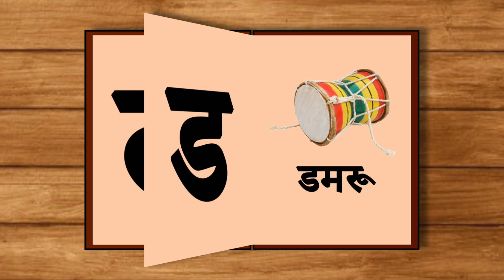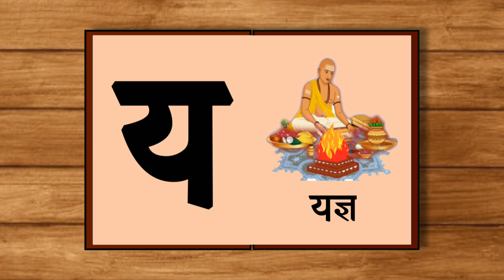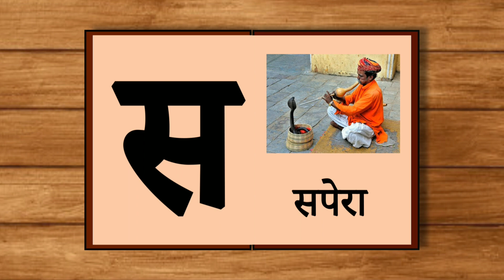क से कबूतर, ख से खरगोश, ग से गमला,Learn 36 Hindi Varnamala letter with pictures,क ख ग चित्रों के साथ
क ख ग चित्रों के साथ, हिंदी अक्षर और शब्द जानें, Learn Hindi Varnamala With Letters Words picture  and Objects | चित्रों के साथ हिंदी अक्षर और शब्द जानें ,क से ज्ञ तक, क से ज्ञ तक शब्द,क से ज्ञ तक बराखडी,क से ज्ञ वर्णमाला,क से ज्ञानी तक,क से ज्ञ तक व्यंजन,क से ज्ञानी तक वर्णमाला
बच्चों के लिये क ख ग। बच्चों के लिये क से कबूतर, ख से खरगोश, ग से गमला, बच्चों के लिए शैक्षिक वीडियो, क से ज्ञ तक, क से ज्ञ तक वर्णमाला,बच्चों के लिए क का की

Learn 36 Hindi Varnamala letter with pictures
ज जहाज
 थ थरमस